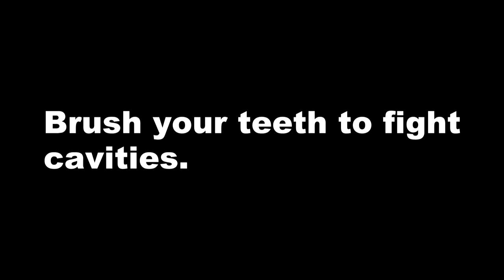If you're wondering where we've been in the past while, this is your answer. We're launching a website! Not content to deal only in videos of colorful ponies, we'd like to expand our interests to advice columns, comics, music, and other sources of entertainment!

We'll still be posting videos to Youtube, but we've also got a number of other plans for the site that can't be hosted to just one web service. Over the next while, Smeg's going to be tuning up the site and getting everything running and looking smooth, and we'll continue to add content, ranging from comic and video updates, to written things, to oddball projects.